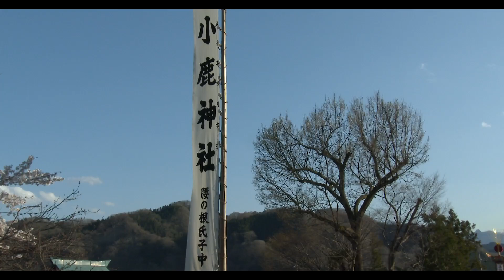埼玉県小鹿野町 小鹿野春まつり 小鹿神社前登り坂 2017 04 15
埼玉県小鹿野町で、毎年、４月の第３土曜日とその前日に行われる小鹿野町を代表する
まつり。初日には、屋台に芸座・花道を組んだ屋台歌舞伎が行われる。
２日目の大祭当日には絢蘭豪華な屋台・笠鉾が引き廻されます。